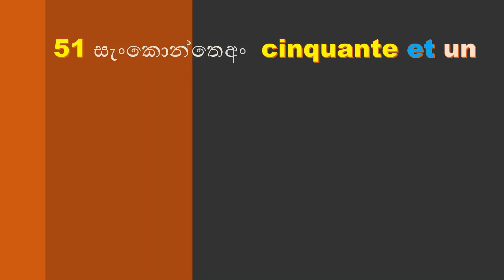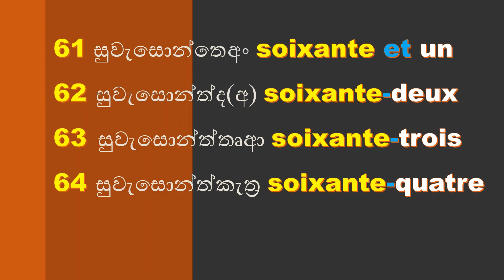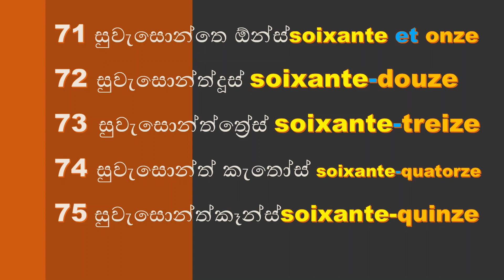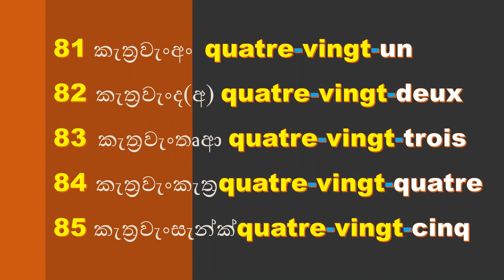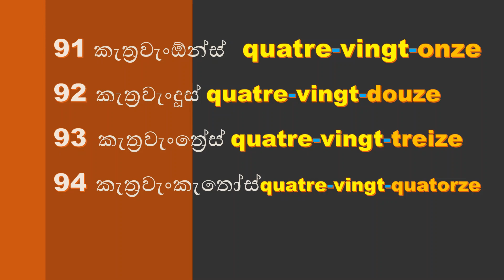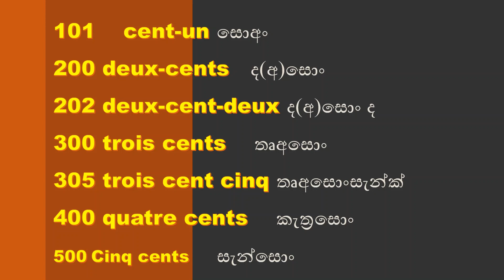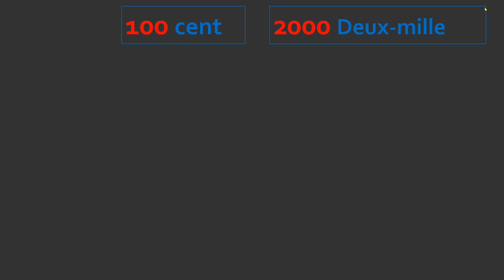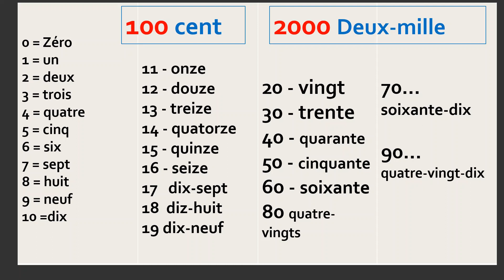Numbers in french 51 to 2000000000 | in Sinhala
This video is about how to pronounce numbers in french 51 to 2,000,000,000. I have mentioned the way how to pronounce it in Sinhala.